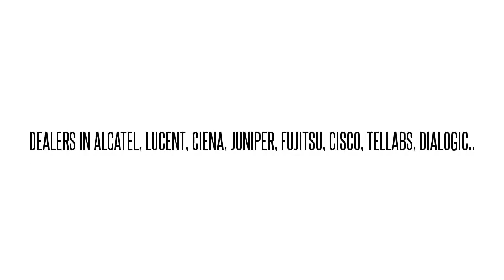FC9681F3D1-I07 SBH2GC2AAB FLASH150 ADX OC-3 LINE MODULE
SBH2GC2AAB We buy/sell used Fujtisu networking Equipment. Cash for your used Equipment.